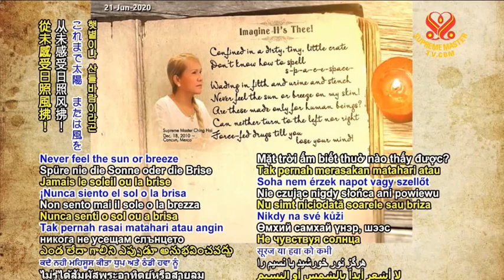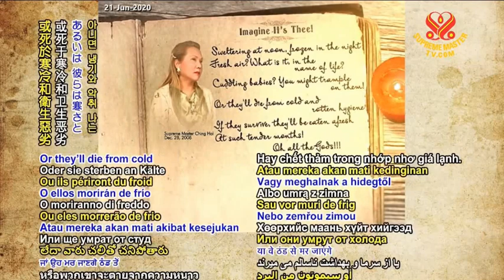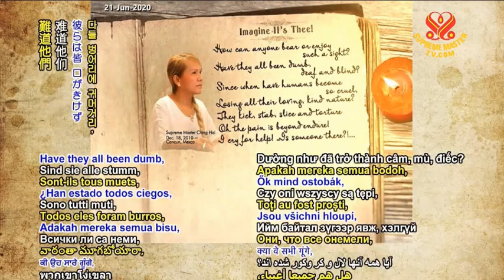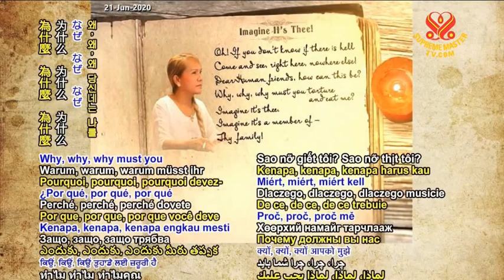Imagine It Is Thee (you) - Supreme Master Ching Hai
Video Source: This video contains reproduction of certain contents of the live streaming of Supreme Master Television online on 2020 June 21.

We live in a world that not only turns a blind eye to animal cruelty but condones it. We have been living in this system of NORMALIZED violence.

IT'S TIME TO CHANGE. GO VEGAN. STOP SUPPORTING THE MEAT INDUSTRY. END ANIMAL CRUELTY

If you still consume animal products, I strongly recommend that you (and please have the courage to) watch these documentaries called (i) “Dominion (2018)”, available free of charge (with multilingual subtitles) and (ii) “Lucent”, available free of charge . These documentaries (Dominion2018 and Lucent) will open your eyes to the truth about the “food” you choose to eat.

The Dominion contains undercover footage that was bravely obtained by activists and painstakingly put together along with the drone footage. It has the scenes portraying the horrendous way the animals are treated by human  (including animal being skinned alive, geese getting plucked alive etc).

Lucent presents the unseemly environments and unethical practices of Australia's pig farms and slaughterhouses ( same practices apply in other countries)

Dominion ) and Lucent ) are great productions to show what people are paying for when they buy animal products. They expose the shocking hidden violence in our food system and the horrific reality. They really touched the hearts and souls of many people ( they went vegan ) even though they couldn't watch the whole documentary (too “scary” to watch).   You will see if your choice to consume animal products really justify this shocking violence & suffering to the innocent animals. Just imagine if you get treated like the innocent animals in Dominion2018 or Lucent, how would you feel? It is time to make a change – Go Vegan, good for your health, good for the animals and good for the environment!

PRAY FOR A VEGAN WORLD- Please join Supreme Master Ching Hai to sincerely pray/meditate for a vegan world every day from 9pm to 10pm (Hong Kong time). You may pray or meditate at wherever you are, in your own way and pray to God of your religion.

THE WORLD IS BURNING – threatens to get worse any moment. Humans and animals perishing at an alarming rate. Heavens and Earth are plaguing us with ever new more STRANGE DISEASES. Destructive signs are evident everywhere. Warning signs are amber and obvious around our world! Our climate is accelerating. Animal raising, fish, egg, milk industries etc., anything to do with animals are the worst producers of lethal methane gas which heats up our planet. So, stopping these brutal murderous businesses is the fastest way to cool our planet ~ Supreme Master Ching Hai
For full message: